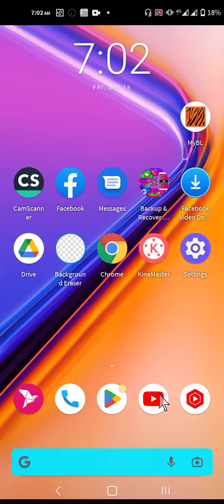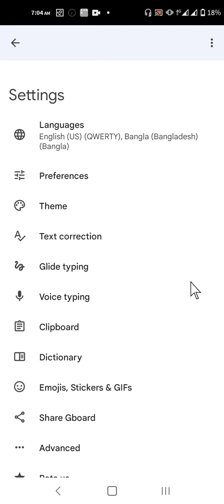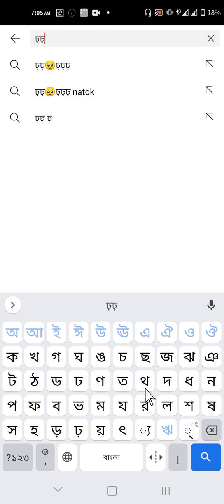How to change mobile language switch in keyboard | Add language switch key | 2022